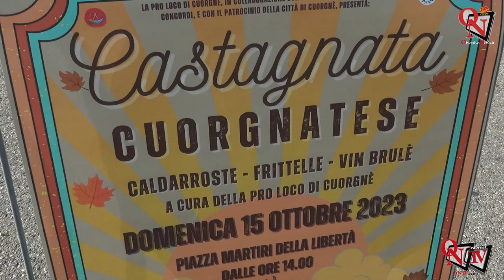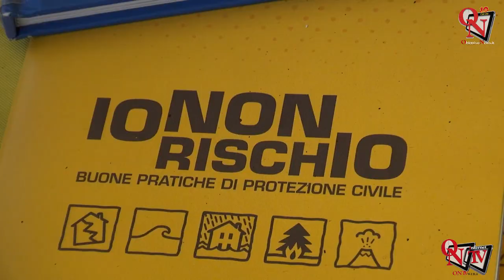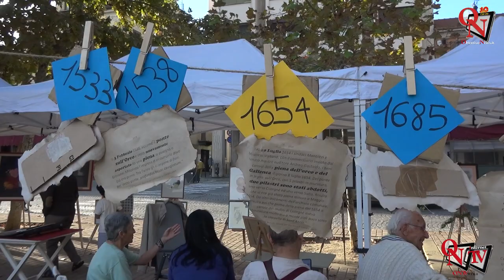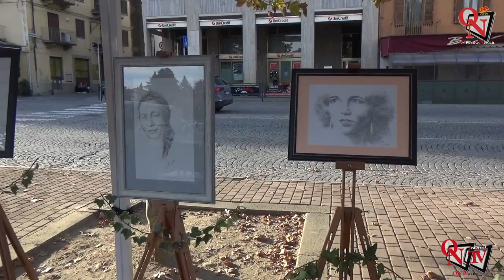CUORGNÈ - Un pomeriggio tra castagne, musica e... Protezione civile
Anche se più che in autunno è sembrato di trascorrere una domenica estiva, la Castagnata cuorgnatese che si è svolta domenica 15 ottobre 2023 in piazza Martiri della Libertà ha visto tanta gente pronta a mettersi diligentemente in fila per gustare caldarroste e frittelle, accompagnate da un buon bicchiere di vin brulè.
Intervista a: Nadia Oria (Presidente della Pro loco di Cuorgnè)
Lara Calanni Pileri (Assessore del Comune di Cuorgnè)